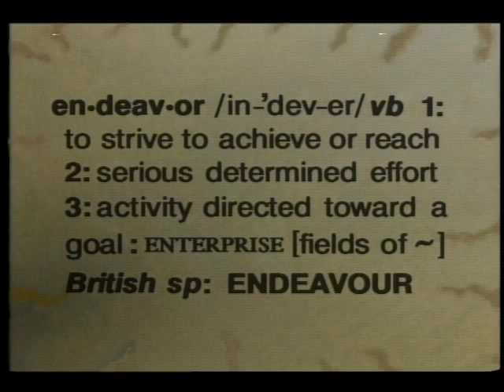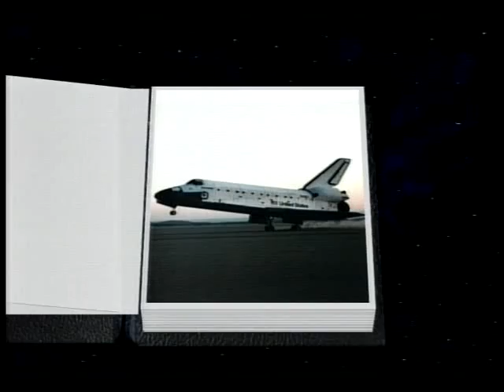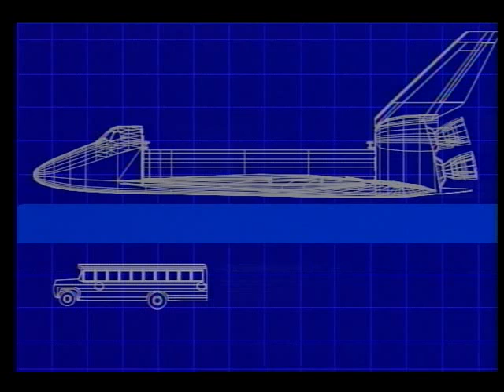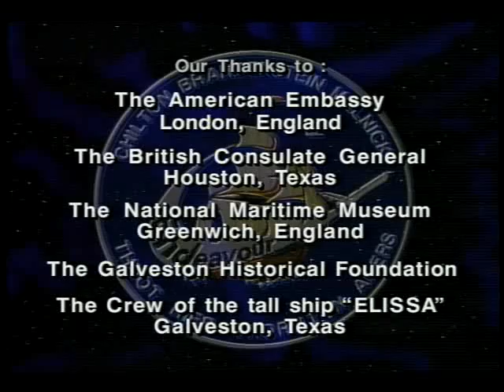Endeavor: Now and Then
In this educational 'Liftoff to Learning' video series, astronauts from STS-49 Space Shuttle Mission (Thomas Akers, Bruce Melnick, Pierre Thuot, Kathy Thornton, Kevin Chilton, and Richard Hieb) compare their mission aboard the Space Shuttle Endeavor and their shuttle with its namesake, the ship 'Endeavor', commanded by Captain James Cook of England in the late 1700s. Using historical paintings, drawings, and computer graphics, Cook's Endeavor is brought to life. Its voyage path, problems, biological experiments, and discoveries are shown and compared to the modern-day Endeavor, its mission and experiments. The Space Shuttle Endeavor was named in 1988, through a nationwide school contest. It is the fifth Space Shuttle to be built and employs new technology in its design, for example, its drag shoot for shuttle landings. One part of the STS-49 Mission was the retrieval of the Intel satellite. Released Sep. 1992.